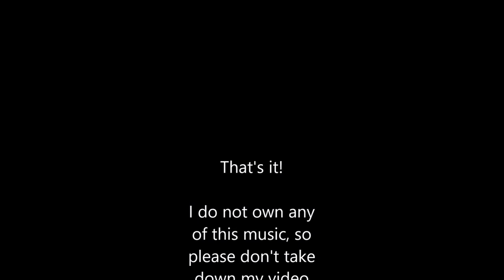Last Lecture video updated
1st song-7 years by Lukas Graham
2nd song-Demons by Imagine Dragons